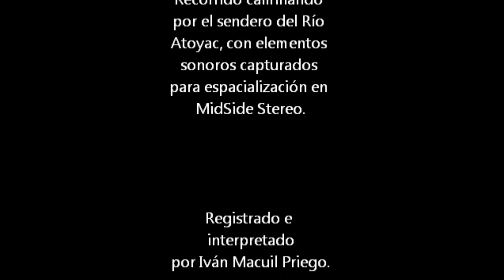ASMR Grabaciones Binaurales Series No 2 - Exteriores Prueba 1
ASMR  - Exteriores Prueba 1,  Binaural Series 2.0.
Se sugiere el uso de audífonos en un nivel medio de volumen.

Las ASMR Series, representan mis exploraciones en el mundo de la grabación y el midside stereo, para proporcionar la sensación en primera persona al escucha con un sonido en 3 dimensiones.

Registrado e interpretado por Iván Macuil Priego en enero del 2023, al rededor del Río Atoyac, Puebla México.
Utilizando el software libre Audacity y la grabadora de campo Zoom F1 con su cápsula intercambiable MSH-6.

Macuilismo Interactivity Studio Labs

Puebla México, Febrero 2023.